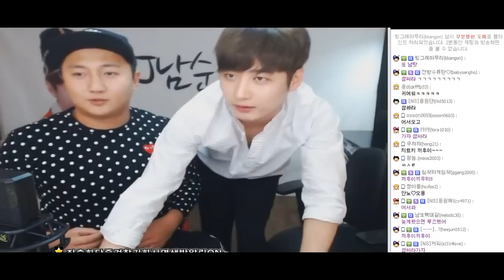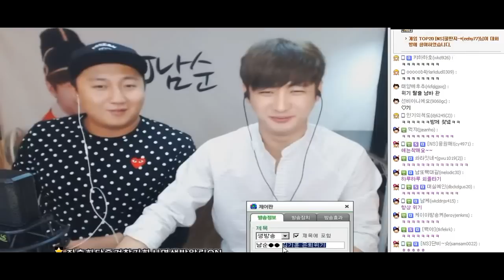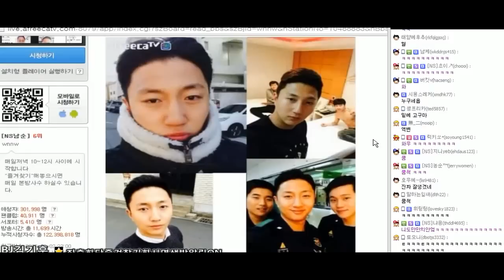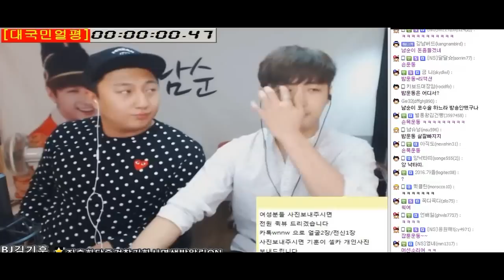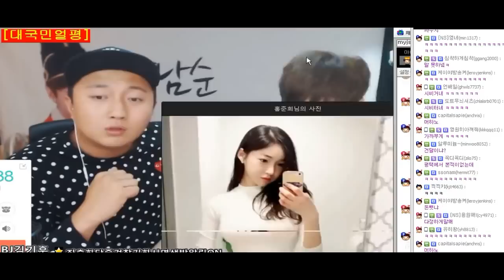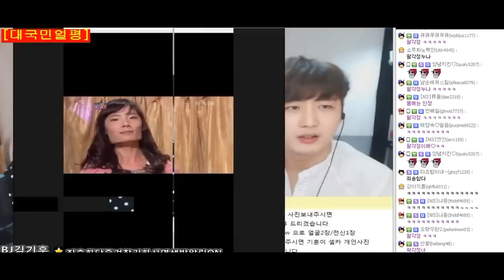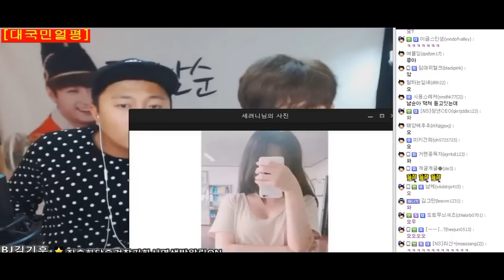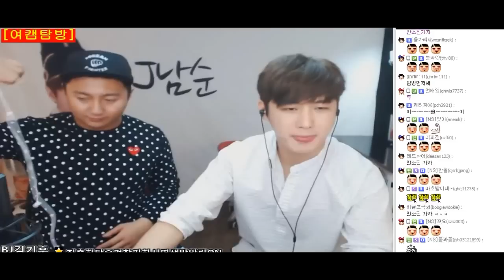[남순] 뭉쳐야 산다, 남순X끼후이 고민 해결 풀버전 1부(with 킹기훈) 160903